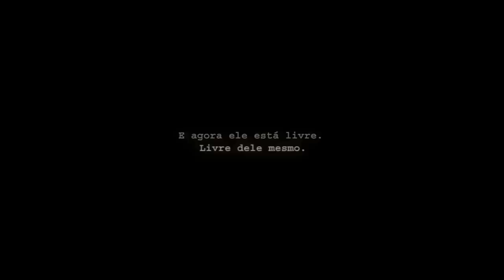EVANDRO OLIVEIRA - TENTAÇÃO curta metragem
TENTAÇÃO
SINOPSE: Este é um filme de ficção independente curto.
Ele conta a história de loucura de Alfredo e sua forma de fuga da realidade.
DIREÇÃO: Clarissa Mesquita
ELENCO:Evandro Oliveira,
              Osvaldo Travassos Sarinho
              Naiara Cavalcanti
              Joseph Rodrigues.
ANO: 2013